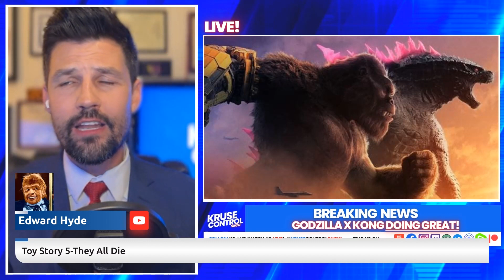Breaking News of the day!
We discuss the latest breaking news about Toy Story 5, Jonathan Majors Verdict, Iron Man coming back, Moana, Godzilla X Kong and MORE!

Who's on the show?!

Guest Co-Host:
Sabrina Vittore

Special Guest:
Jake Slonecki

Special Guest:
GR Watters

"Hot Takes" BOMB Timer
Created by: JOHN! over at Timer Topia!